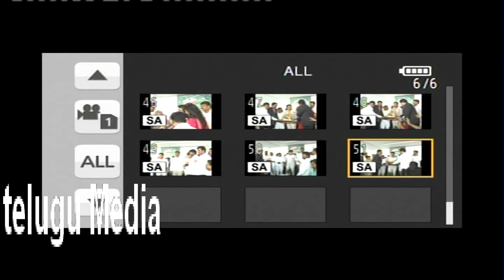KTR Speech At Inauguration Of Kairos Global School | Hyderabad